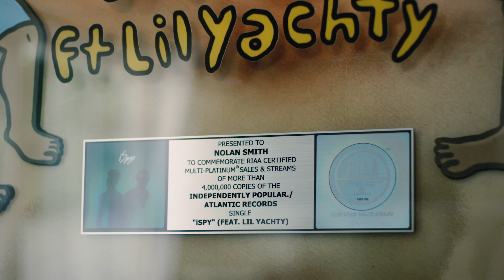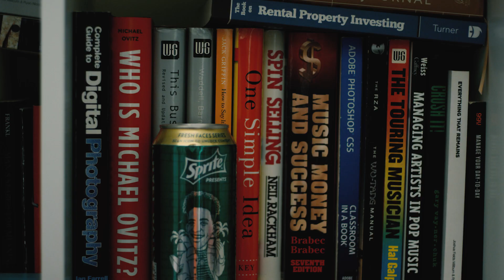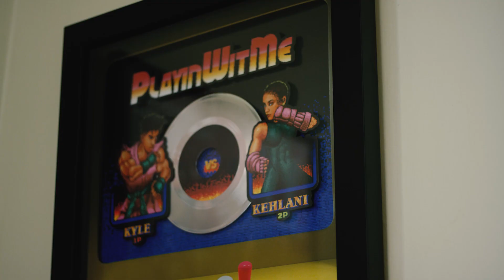Student Of The Game: Nolan Smith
Everyone’s path to financial freedom is different. For Nolan, his path in Hip Hop started from an internship that brought him on tour with Mac Miller, Pharrell, and N.E.R.D.

Coming from an industry that is known for spending cash, he learned an early lesson that would change the course of his financial journey.

His first big purchase was a Range Rover. His second big purchase was a rental property. Shortly after, he saw how his first purchase kept going down in value, but his second purchase kept appreciating. He learned the difference between liabilities and assets.

That’s when he really got interested in money. He started reading books and educating himself on how investing works. Learning became his new passion!

His journey isn’t finished, but he continues to challenge himself in both his career and goal of becoming financially free!